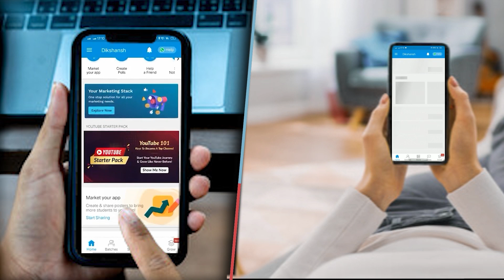कपिल शर्मा शो में नजर आएंगे पटना वाले सर जी खान सर का वीडियो इस दिन होगा प्रसारित